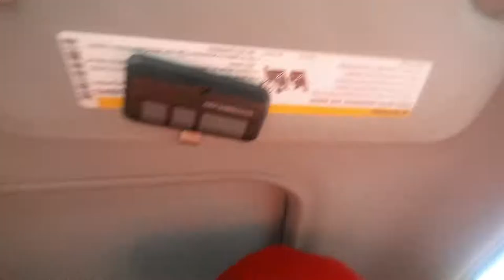Part 2 of prank on Nick Burse